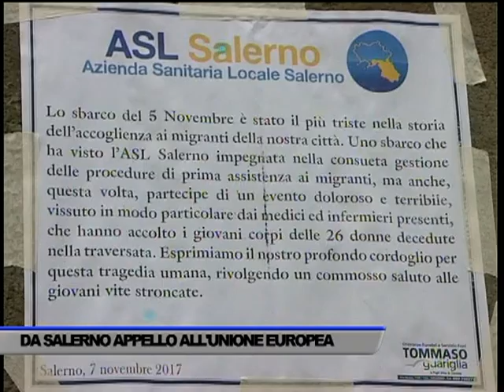DA SALERNO UN APPELLO ALL'UNIONE EUROPEA PER I MIGRANTI - SERVIZIO TG DEL 08/11/2017